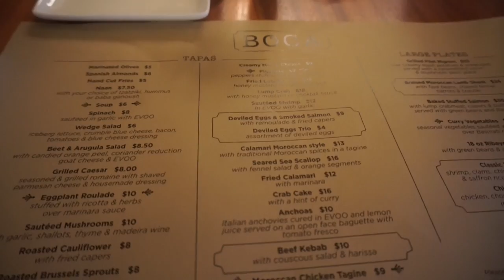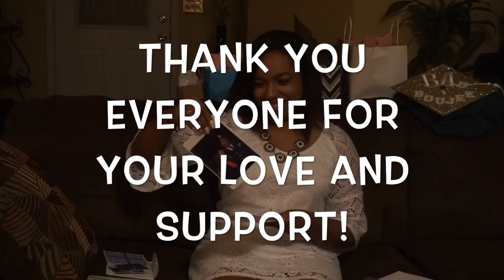Issa Graduate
Come to graduation with me! Super late video but it's finally here! XOXO